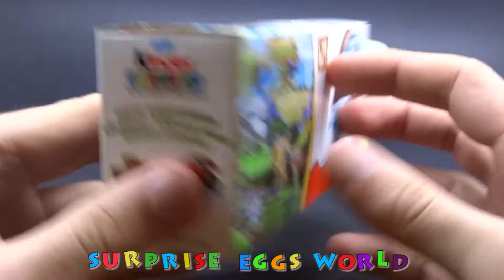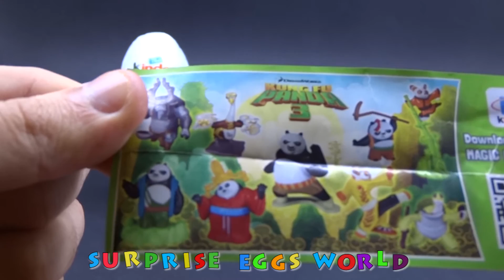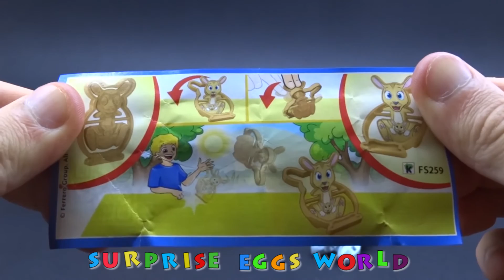3 Kinder Surprise Eggs - Kung Fu Panda 3, Sprinty, Go Move Toys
3 Kinder Surprise Eggs - Kung Fu Panda 3, Sprinty, Go Move Toys

3 Surprise Eggs Learn to numbers - Kung Fu Panda 3 Toy - TOTO, Spiderman, Kinder Surprise Eggs

Surprise Eggs Other Languages:
Surprise Vezë, Überraschungseier, مفاجأة بيض, Անակնկալ Eggs, Sorpresa Arrautzak, сюрпрыз яйкі, Iznenađenje Jaja, Surprise Яйца, Sorpresa Ous, Kalit nga itlog, 出奇蛋 , 出奇蛋, 서프라이즈 계란, Surprise ze, Surprise Jaja.